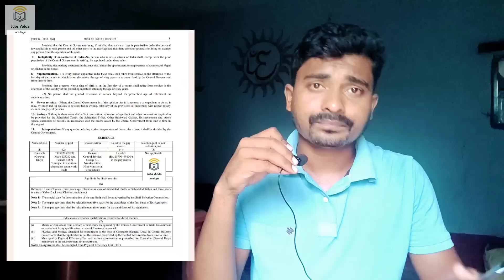SSC GD Constable 2024 || CRPF Constable 1.3 Lacs Posts || Notifications ఎప్పుడు || Jobs Adda 🔥